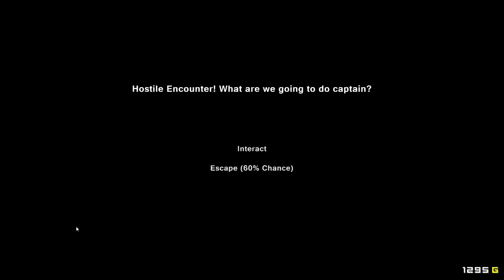[CZ] Dr.Z hraje... Pixel Piracy 13 - Další den na moři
Další video z pirátských vod Pixel Piracy.